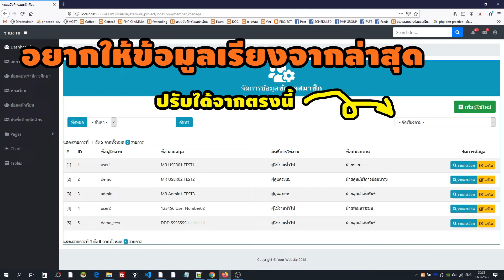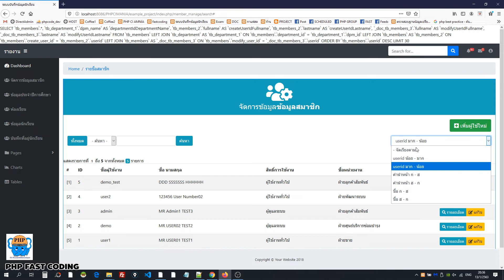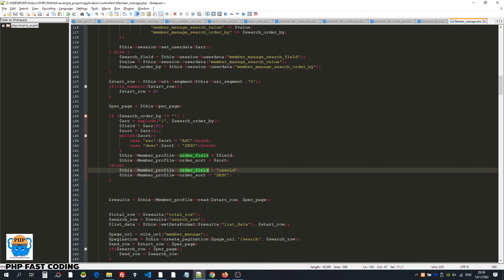PHP CI MANIA การจัดเรียงข้อมูลโดยเริ่ม Default ที่ข้อมูลใหม่ล่าสุด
สร้างเว็บแอพพลิเคชั่นง่ายๆ ในไม่กี่นาที 🔥🔥

- PHP CI MANIA -
" ลดเวลาเขียนโค้ด เพิ่มเวลาเรียนรู้สิ่งใหม่ๆ "
...ด้วย CodeIgniter Framework + Bootstrap Template ...